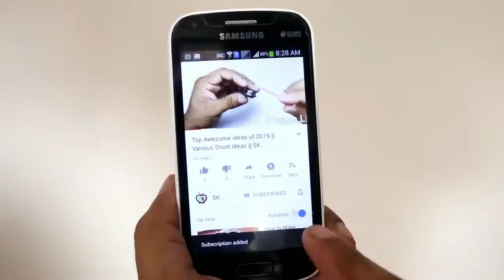4 Awesome Fidget Spinner Tricks || Spinner Tricks at Home || Own Electronic Media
4 Awesome Fidget Spinner Tricks || Spinner Tricks at Home || Own Electronic Media